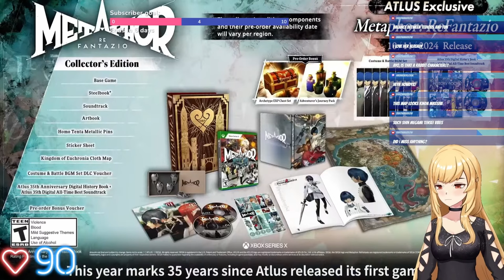Vtuber's Thrilling Reaction to Metaphor's Refantazio Altus Showcase!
Get ready for an epic VTuber reaction to the Metaphor Refantazio Altus Showcase! Watch as they dive into this incredible gaming experience, sharing their enthusiastic takes and unbridled excitement. You won't want to miss their captivating commentary on all the best moments.
You won't believe your eyes when you see this epic VTuber reaction to the Metaphor Refantazio Altus Showcase! Get ready for an over-the-top, high-energy performance as this VTuber influencer is completely blown away by the stunning visuals and captivating soundtrack. You'll feel the excitement and pure joy through the screen as they immerse themselves in this incredible virtual world. Don't miss this must-see reaction - it's an absolute thrill ride from start to finish!